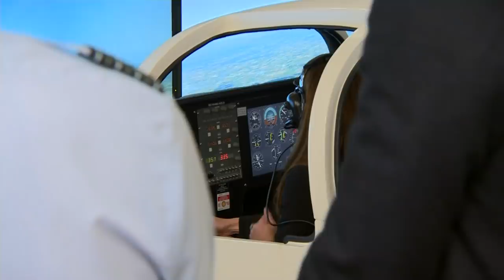Prince William and Kate Visit The Air Cadets in London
The Duke and Duchess of Cambridge made their first public appearance since the funeral of Prince Philip, with a visit to 282 (East Ham) Squadron, Air Training Corps in London.

At the end of the visit, the Squadron took part in a Three Cheers Salute in honour of The Duke of Edinburgh, who served as Air Commodore-in-Chief of the Air Training Corps from 1953 until 2015.